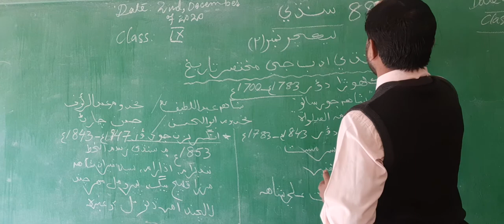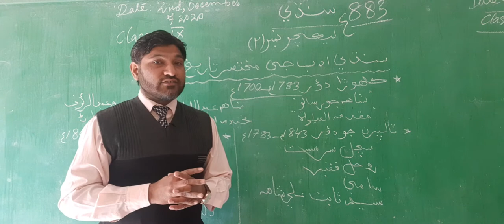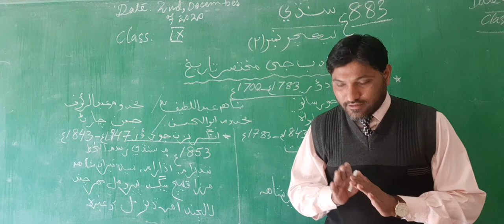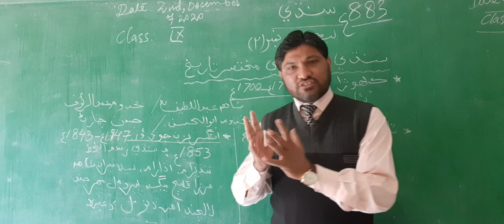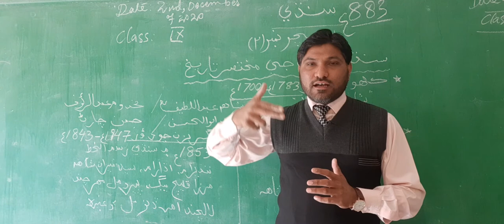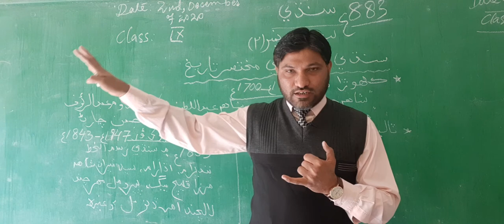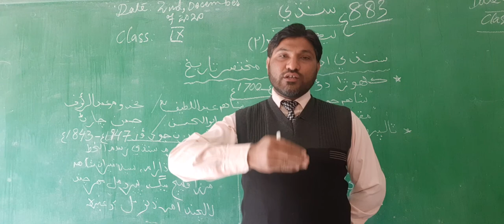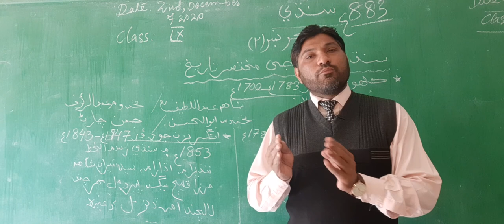Sindhi Adab ji mukhtasir tarekh || lecture No#2|| Class 9th|| SPSC|| Sindhi literature || Elahi Bux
In this lecture I completed the lesson of class 9th's sindhi adab ji mulhtasir tarekh.
this lecture would be helpful for aspirants of commission too.
this lecture would ne helpful for the beginners. this lecture would be helpful for those who want to general information aboit sindhi literature